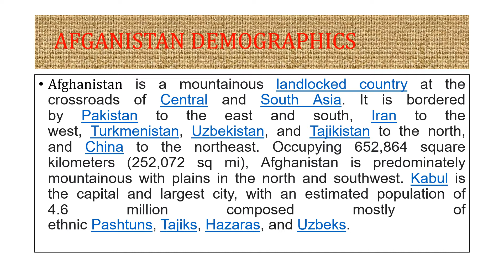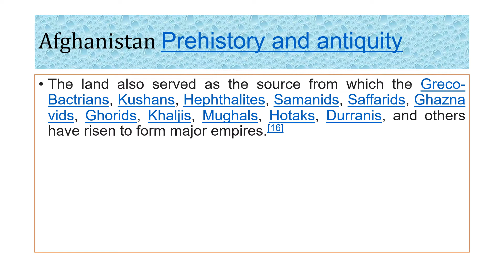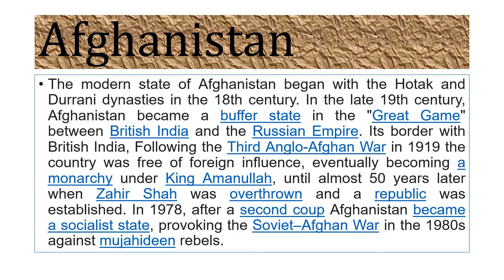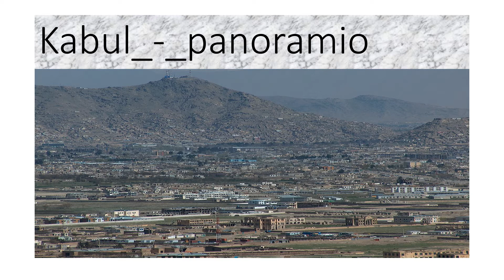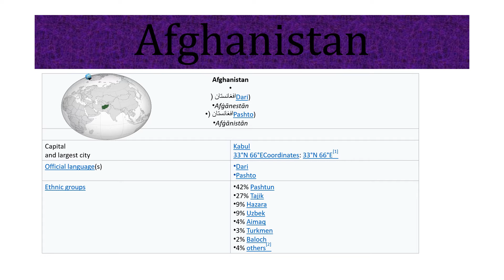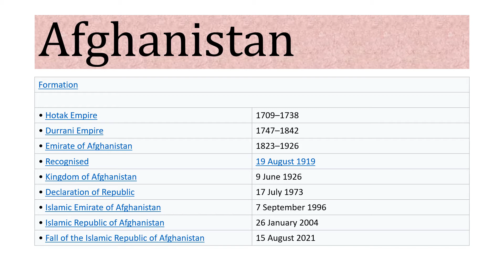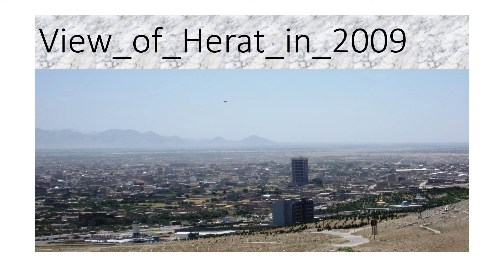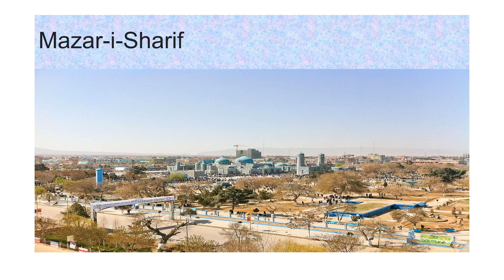আফগানিস্তান মানে আফগানদের দেশ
আফগানিস্তান হলো পাহাড়ি স্থলবেষ্টিত একটি দেশ। এটি ইরান, পাকিস্তান, চীন, তাজিকিস্তান, উজবেকিস্তান, ও তুর্কমেনিস্তানের মধ্যস্থলে একটি ভূ-বেষ্টিত মালভূমির উপর অবস্থিত। আফগানিস্তানকে অনেক সময় দক্ষিণ এশিয়াএবং মধ্যপ্রাচ্যের  অংশ হিসেবেও গণ্য করা হয়। আফগানিস্তানের পূর্বে ও দক্ষিণে পাকিস্তান [টীকা ১], পশ্চিমে ইরান, উত্তরে তুর্কমেনিস্তান, উজবেকিস্তান ও তাজিকিস্তান এবং উত্তর-পূর্বে গণচীন। আফগানিস্তান শব্দটির অর্থ "আফগান (তথা পশতুন) জাতির দেশ"। আফগানিস্তান একটি রুক্ষ এলাকা যার অধিকাংশ এলাকা পর্বত ও মরুভূমি আবৃত।শুধু পার্বত্য উপত্যকা এবং উত্তরের সমভূমিতে গাছপালা দেখা যায়। এখানকার গ্রীষ্মকালীন আবহাওয়া গরম ও শুষ্ক এবং শীতকালে প্রচণ্ড শীত পড়ে। কাবুল দেশটির বৃহত্তম শহর ও রাজধানী।

আফগানিস্তান প্রাচীনকাল থেকেই এশিয়ার একটি গুরুত্বপূর্ণ অঞ্চল হিসেবে পরিচিত। বহু প্রাচীন বাণিজ্য ও বহিরাক্রমণ এই দেশের মধ্য দিয়েই সংঘটিত হয়েছে। শতাব্দীর পর শতাব্দী ধরে বহু লোক আফগানিস্তানের ভেতর দিয়ে চলাচল করেছেন এবং এদের মধ্যে কেউ কেউ এখানে বসতি স্থাপন করেছেন। দেশটির বর্তমান জাতিগত ও ভাষাগত বৈচিত্র্য এই ইতিহাসের সাক্ষ্য দেয়। আফগানিস্তানে বসবাসরত সবচেয়ে বড় জনগোষ্ঠী হল পশতু জাতি। এরা আগে আফগান নামেও পরিচিত ছিল। তবে বর্তমানে আফগান বলতে কেবল পশতু নয়, বরং জাতি নির্বিশেষে রাষ্ট্রের সকল নাগরিককেই বোঝায়।
মূল নিবন্ধ: আফগানিস্তানের ইতিহাস
প্রাগৈতিহাসিক প্রত্নতাত্ত্বিক স্থান খনন করে দেখা গেছে উত্তর আফগানিস্তানে প্রায় ৫০,০০০ বছর আগে মনুষ্যবসতি ছিল। ধারণা করা হয় আফগানিস্তানের কৃষি খামার সম্প্রদায় বিশ্বের প্রাচীনতম খামারগুলোর একটি।

আফগানিস্তানে অনেক সাম্রাজ্য ও রাজ্য ক্ষমতায় এসেছিল, যেমন গ্রেকো-বারট্রিয়ান, কুশান, হেফথালিটিস, কাবুল শাহী, সাফারি, সামানি, গজনবী, ঘুরি, খিলজি, কারতি, মুঘল, ও সবশেষে হুতাক ও দুররানি সাম্রাজ্য।

"স্ট্যান" অর্থ জমি। আফগানিস্তান মানে আফগানদের দেশ। "স্টান" শব্দটি কুর্দিস্তান এবং উজবেকিস্তানের নামেও ব্যবহৃত হয়।

প্রাক-ইসলামি পর্ব

বুদ্ধের বড় প্রতিমূর্তি

বুদ্ধের ছোট প্রতিমূর্তি
২০০০ খ্রিস্টপূর্বাব্দের পর মধ্য এশিয়া থেকে এই এলাকায় লোক আসতে শুরু করে। এদের অধিকাংশই ছিল আর্য, যারা ইরান ও ভারতেও বসতি স্থাপন করেছিল। তখন এই এলাকার নাম ছিল আরিয়ানা।

খ্রিস্টপূর্ব ৬ষ্ঠ শতাব্দীর মাঝামাঝি সময়ে পারস্য সাম্রাজ্য আরিয়ানা দখল করে। ৩৩০ খ্রিস্টপূর্বাব্দে মহামতি আলেকজান্ডার পারস্যের সম্রাটকে পরাজিত করে আরিয়ানার পূর্ব সীমান্ত ও তারও পূর্বে চলে যেতে সক্ষম হন। ৩২৩ খ্রিস্টপূর্বাব্দে আলেকজান্ডারের মৃত্যুর পর অনেকগুলি রাজ্য তার এশীয় সাম্রাজ্যের দখল নেয়ার চেষ্টা করে। এদের মধ্যে সেলুসিদ সাম্রাজ্য, বাকত্রিয়া সাম্রাজ্য ও ভারতীয় মৌর্য সাম্রাজ্য উল্লেখযোগ্য।

খ্রিস্টীয় ১ম শতাব্দীতে মধ্য এশীয় কুশান জাতি আরিয়ানা নিয়ন্ত্রণ করতে সক্ষম হয়। ৩য় থেকে ৮ম শতাব্দী পর্যন্ত বৌদ্ধধর্ম ছিল এখানকার প্রধান ধর্ম। এই পর্বের অনেক বৌদ্ধমন্দিরের ধ্বংসস্তুপ আজও আফগানিস্তানে দেখতে পাওয়া যায়। হুন নামের মধ্য এশীয় এক তুর্কি জাতি ৪র্থ শতাব্দীতে এসে কুশানদের পতন ঘটায়।

ইসলামি পর্ব
খ্রিস্টীয় ৭ম শতাব্দীতে আরব সৈন্যরা আফগানিস্তানে নতুন ধর্ম ইসলাম নিয়ে আসে। পশ্চিমের হেরাত ও সিস্তান প্রদেশ আরবদের নিয়ন্ত্রণে আসে, কিন্তু আরব সৈন্য চলে যাওয়া মাত্রই সেখানকার জনগণ তাদের পুরনো ধর্মে ফেরত যায়। ১০ম শতকে বর্তমান উজবেকিস্তানের বুখারা থেকে সামানিদ নামের মুসলিম শাসকবংশ আফগান এলাকায় প্রভাব বিস্তার করা শুরু করেন। ১০ম শতাব্দীতে গজনীতে গজনবী রাজবংশ প্রতিষ্ঠিত হয়, তবে এর পূর্ব পর্যন্ত মুসলমান ও অ-মুসলমানরা তখনও কাবুলে পাশাপাশি অবস্থান করত।

গজনীর সর্বশ্রেষ্ঠ রাজা মাহমুদ গজনভি ৯৯৮ থেকে ১০৩০ খ্রিস্টাব্দ পর্যন্ত এ এলাকা শাসন করেন এবং তার সময়েই তিনি কাফিরিস্তান ব্যতীতবাকি  হিন্দু রাজাদের পরাজিত করে সমগ্র আফগানিস্তানে ইসলাম সুপ্রতিষ্ঠিত করেন।গজনী সাহিত্য ও শিল্পের কেন্দ্রে পরিণত হয় এবং মাহমুদ বুদ্ধিজীবীদের পৃষ্ঠপোষকতা করেন, তন্মধ্যে রয়েছে ইতিহাসবিদ আল বিরুনী ও কবি ফেরদৌসী।মাহমুদের মৃত্যুর পর গজনীর প্রভাব হ্রাস পেতে থাকে এবং ১২শ শতাব্দীতে পশ্চিম-মধ্য আফগানিস্তানের ঘুর শহরে ঘুরি রাজ্য প্রতিষ্ঠিত হয়। ঘুরিরা আবার ১২১৫ খ্রিস্টাব্দে মধ্য এশিয়ার খোয়ারিজমি শাহদের কাছে পরাজিত হন।

১২১৯ খ্রিস্টাব্দে মঙ্গোল সেনাপতি চেঙ্গিস খান তার সৈন্যদল নিয়ে খোয়ারিজমি শহর হেতাত ও বালখ এবং বামিয়ানে ব্যাপক ক্ষতিসাধন করেন।মোঙ্গলদের এই ক্ষতিসাধনের ফলে অনেক স্থানীয় লোকজন কৃষিজমি পরিপূর্ণ গ্রামীণ এলাকায় চলে যেতে বাধ্য হয়।১৪শ শতাব্দীর শেষে মধ্য এশীয় সেনাপতি তৈমুর লং আফগানিস্তান জয় করেন ও ভারতে অগ্রসর হন। তার সন্তান ও পৌত্রেরা তার সাম্রাজ্যের পুরোটা ধরে রাখতে পারেনি, তবে তারা বর্তমান আফগানিস্তানের অধিকাংশ হেরাত থেকে শাসন করতে সক্ষম হয়।

মায়ের দিক থেকে চেঙ্গিস খানের বংশধর আর বাবার দিক থেকে তৈমুর লঙের বংশধর জহিরুদ্দীন মুহম্মদ বাবর ১৬শ শতাব্দীর প্রারম্ভে ১৫০৪ সালে আরঘুন রাজবংশের নিকট থেকে কাবুল দখল করেন। তারপর ১৫২৬ সালে তিনি ভারতে গিয়ে দিল্লি সালতানাতে আক্রমণ চালিয়ে লোদি রাজবংশককে পরাজিত করে মুঘল সাম্রাজ্য স্থাপন করেন। বাবর।১৬শ থেকে ১৮শ শতাব্দীর পুরোটা জুড়ে ভারতে অবস্থিত মুঘল সাম্রাজ্য, উজবেক বুখারা খানাত এবং পারস্যের সাফাভি রাজবংশের রাজারা আফগানিস্তানের দখল নিয়ে যুদ্ধ করেন। সাধারণত মুঘলেরা কাবুলের দখল রাখতো এবং পারসিকেরা হেরাত দখলে রাখতো আর কান্দাহারের শাসনভার প্রায়ই হাতবদল হত। এসময় পশতুন জাতি তাদের শক্তিবৃদ্ধি করে, তবে স্বাধীনতা লাভে